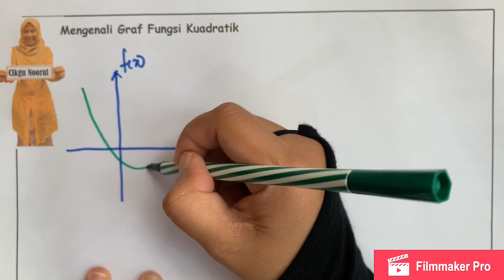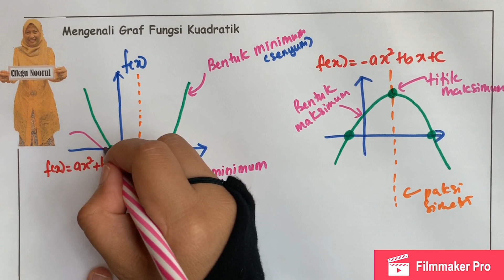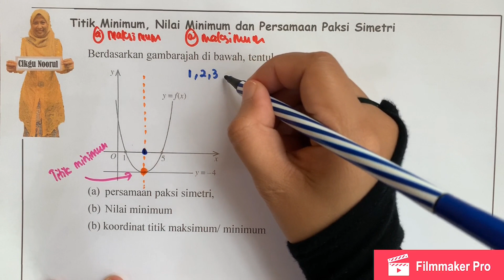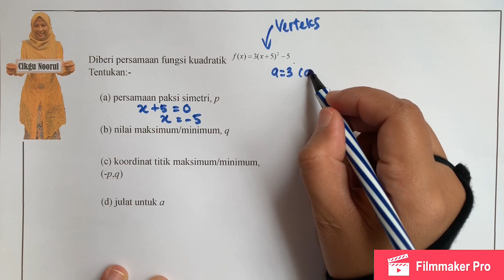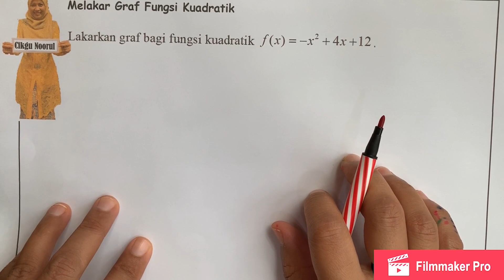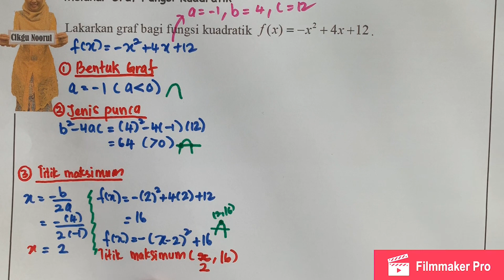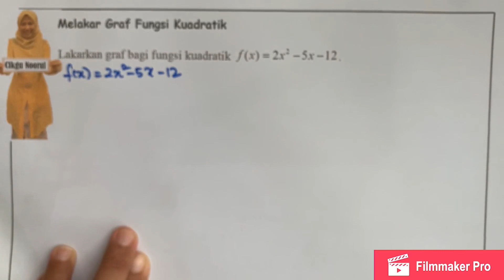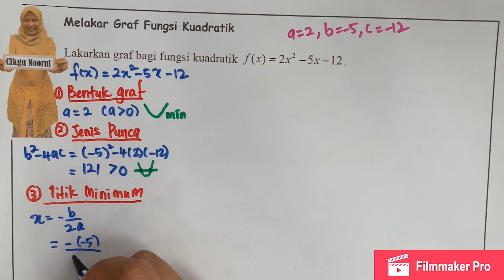MT | F4C2 | FUNGSI KUADRATIK | 2.7 MELAKAR GRAF FUNGSI KUADRATIK OLEH CIKGU NOORUL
AddMath Is My Passion.

Bahan-bahan atau sumber di dalam video ini adalah daripada Buku Teks Matematik Tambahan Tingkatan 4 (KSSM). Untuk mendapatkan latihan yang sama seperti di dalam video dan latihan tambahan, bolehlah muat turun melalui pautan di bawah. Bahan-bahan ini juga adalah daripada Buku Teks Matematik Tambahan Tingkatan 4 (KSSM).

Sekiranya terdapat sebarang Cadangan/ Penambahbaikan / Kesilapan di dalam video ini boleh lah comment ya... selamat belajar...